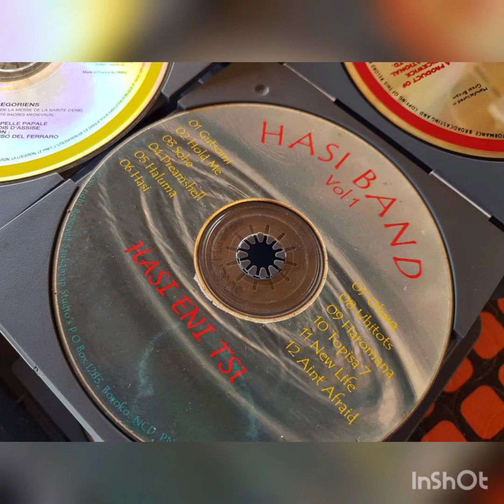Hasi Band - Change